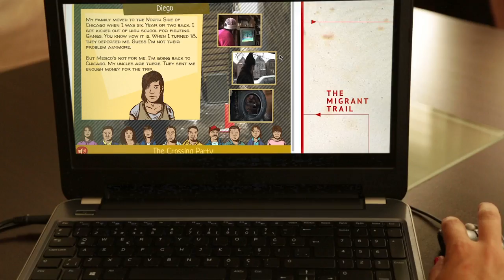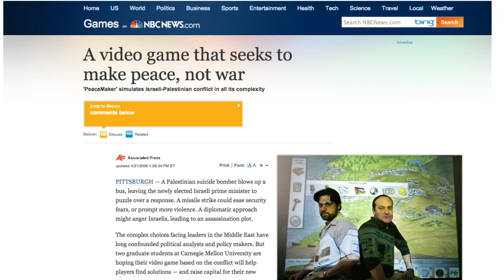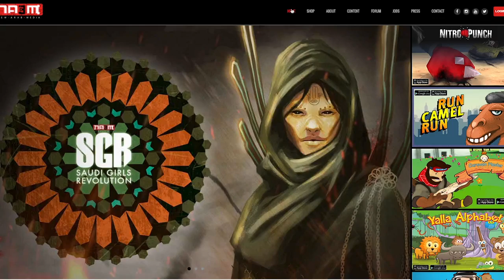Games for Change: Making a social impact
Description: Games for Change is not only a nonprofit organization, it is a movement. Video games are a pervasive medium, and members of a diverse group of entrepreneurs all across the world are designing games that address a wide range of social issues to help make the world a better place.